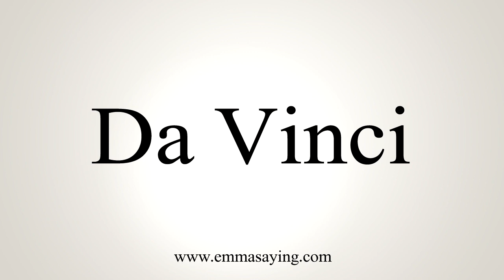How To Say Da Vinci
Learn how to say Da Vinci with EmmaSaying free pronunciation tutorials.